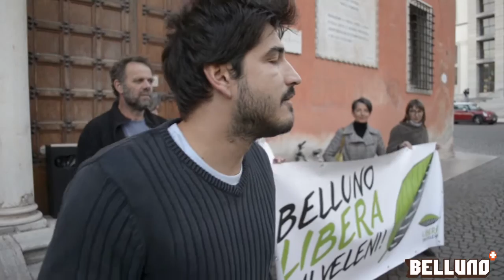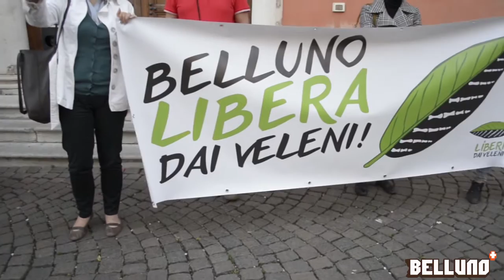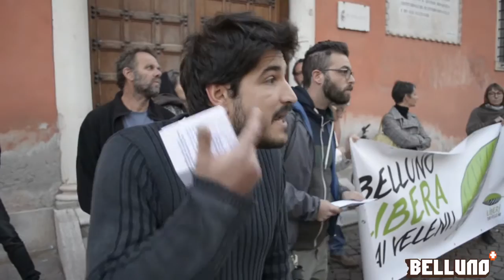28 09 15 Liberi dai veleni Conferenza Stampa